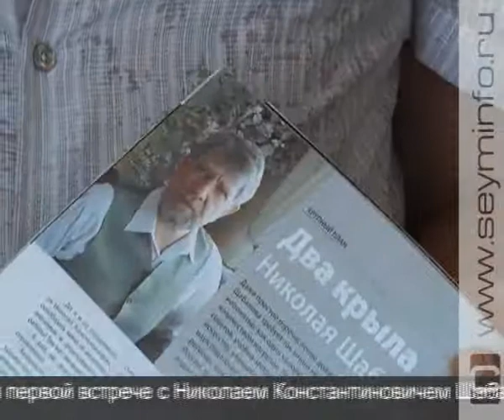Этим Вечером 07.07.12 (часть 1)